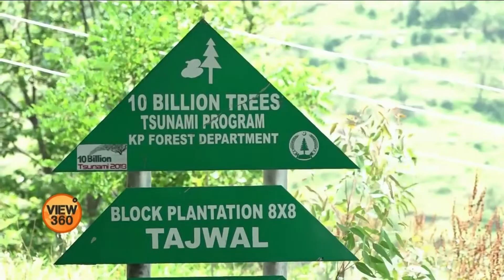Why Do Galiyat Farmers Consider Wild Animals as Their Enemy?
پاکستان میں سیاح جب نتھیا گلی یا گلیات کے دوسرے حصوں میں جاتے ہیں تو درختوں پر قلا بازیاں کھاتے بندر بچوں اور بڑوں کی دلچسپی کا مرکز ہوتے ہیں۔ لیکن مقامی کسان ان بندروں اور دوسرے جنگلی جانوروں کو اپنی فصلوں اور باغات کا دشمن سمجھتے ہیں۔ دیکھیے گلیات سے ثمن خان کی رپورٹ میں۔